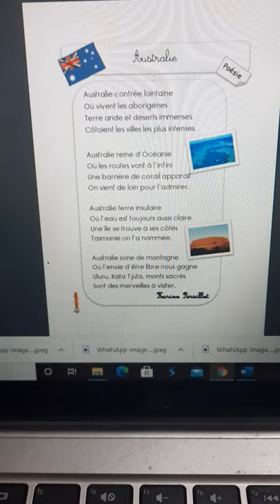Poésie "Australie" de Karine Persillet